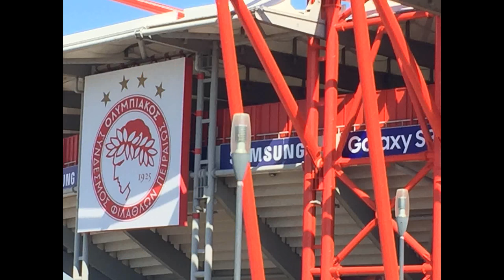Amazing GREECE - Picture Perfect | Καταπληκτική Ελλάδα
The weather in Melbourne isn't great at the moment and I haven't been able to get out an about and fly my drone or take any videos.  So, I created this video of Greece.   Included are the islands of Corfu, Syros, Tinos, Ios, Mykonos and Crete.  Also several pictures are from Athens.    I hope you enjoy the slideshow.  I'm looking forward to going back to Greece in 2020.  If all goes well..

Ο καιρός στη Μελβούρνη δεν είναι υπέροχος αυτή τη στιγμή και δεν ήμουν σε θέση να βγούμε έξω και να πετάξει το drone μου ή να πάρετε βίντεο. Έτσι, δημιούργησα αυτό το βίντεο της Ελλάδας. Περιλαμβάνονται τα νησιά της Κέρκυρας, της Σύρου, της Τήνου, της Ίου, της Μυκόνου και της Κρήτης. Επίσης πολλές φωτογραφίες προέρχονται από την Αθήνα. Ελπίζω να απολαύσετε την προβολή διαφανειών. Ανυπομονώ να επιστρέψω στην Ελλάδα το 2020. Αν όλα πάνε καλά ..

Filmed with a GoPro Hero 7 Black, iPhone 8 plus and a Canon M50  and edited with VideoPad Professional editing software.